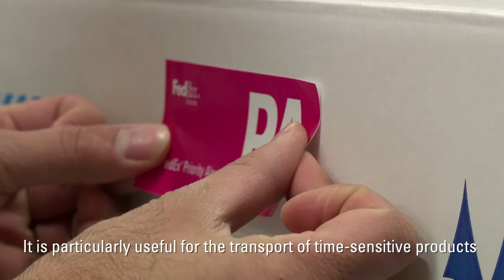CSL Behring shipping sensitive medication with FedEx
CSL Behring is one of the world’s leading companies in the bioplasma therapeutics industry. Every year CSL Behring processes approx. 10 million litres of human blood plasma to manufacture its therapeutics. The medication the company manufactures in Switzerland is particularly sensitive to changes in temperature. It needs to be refrigerated as soon as production is complete. If transportation over longer distances is required, it needs to be wrapped in a special cold chain packaging with cooling elements, making sure the temperature remains between 2 and 8 °Celsius.  For this task, they have chosen FedEx.